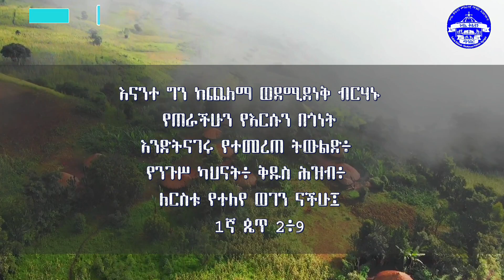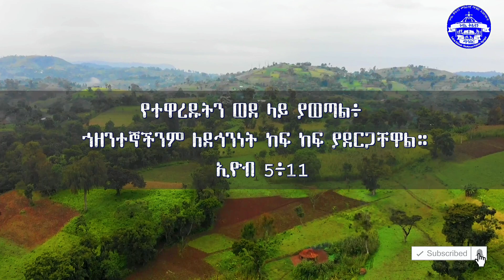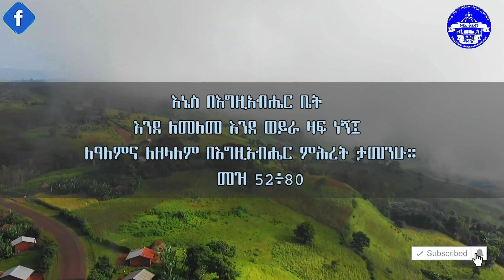አዲስ ዝማሬ "የንጉስ ልጅ" ዘማሪት ጽጌሬዳ ጥላሁን | Zemarit Tsigereda Tilahun - Yengus Lij New 2021